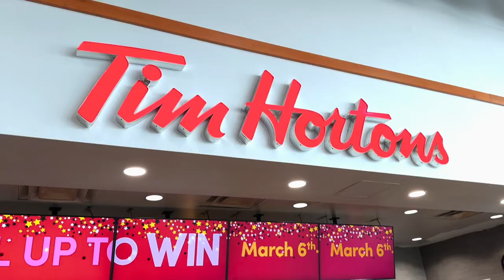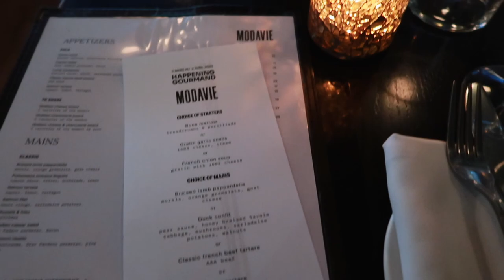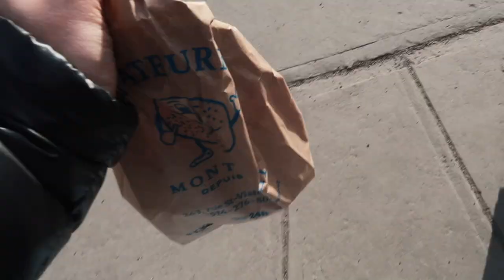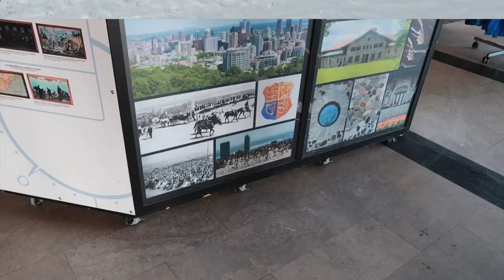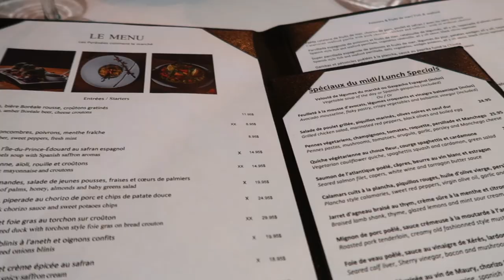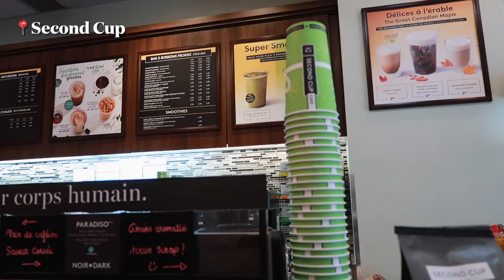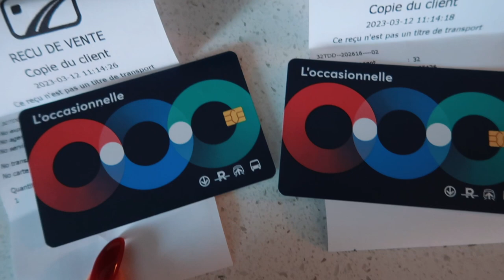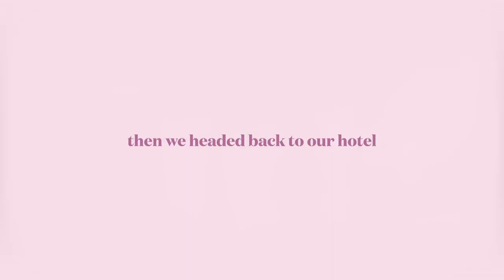MONTREAL VLOG 2023! weekend vlog: old montreal, mont royal park, verdun montreal, restaurants & more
in today's video i will be bringing you along my weekend in montreal! we explore downtown montreal, old montreal, mont royal park, verdun montreal, wellington street,  jean-talon market, and more!

restaurants highlights: modavie, st. viateur bagels, les pyrénées, pizza il focolaio, schwartz's deli - all must tries!